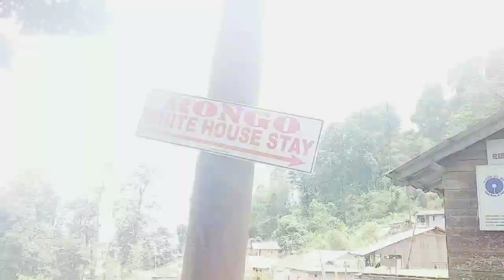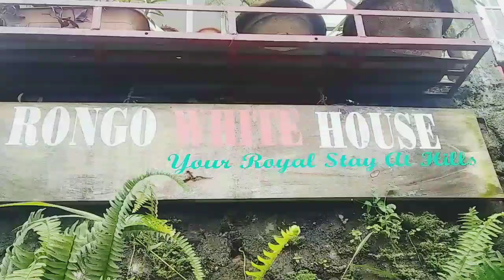Way to Rongo white house from Siliguri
Short trip to Rongo cinchona plantation Darjeeling.